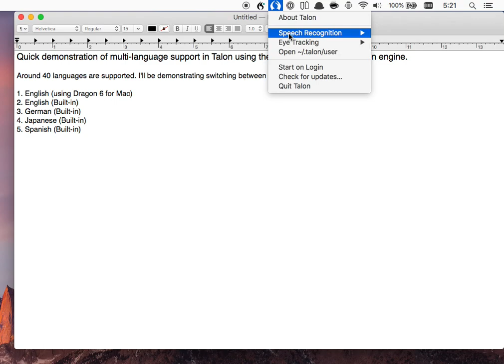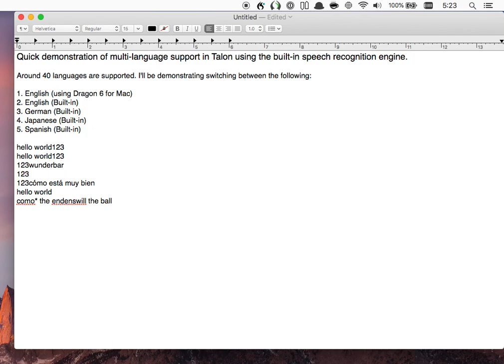Talon Voice - Multiple Language Support